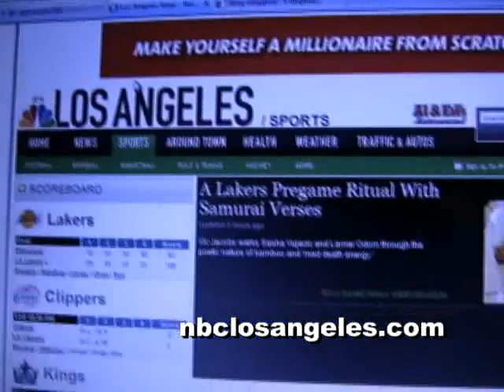Los Angeles Lakers mad death energy